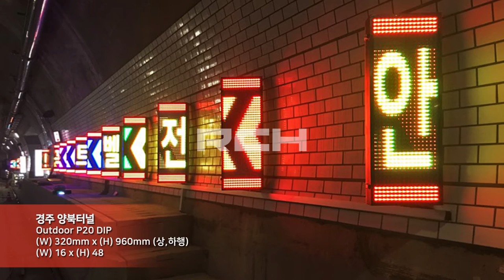[RCH] 경주 양북터널 (Gyeongju Yangbuk Tunnel LED display)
[Specification]

Display Size: (W) 320mm x (H) 960mm (상,하행)
LED Module : Outdoor P20mm DIP